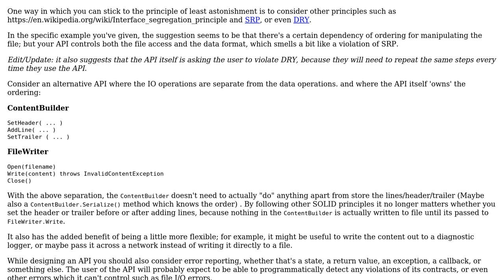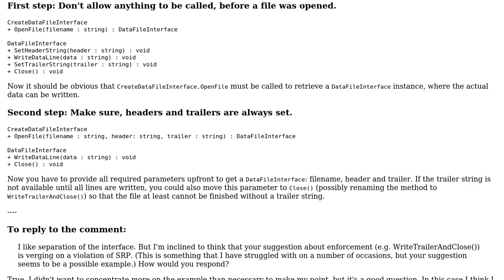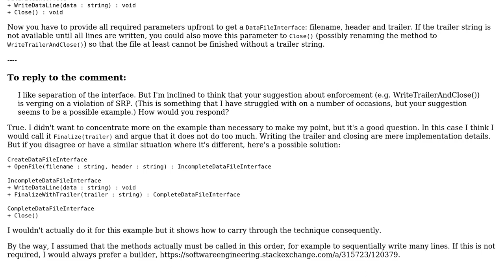Software Engineering: Principle of least astonishment (POLA) and interfaces (2 Solutions!!)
Software Engineering: Principle of least astonishment (POLA) and interfaces

With thanks & praise to God, and with thanks to the many people who have made this project possible! | Content (except music & images) licensed under CC BY-SA | Music | Images & others | With thanks to user Robbie Dee user Fabian Schmengler user Ben Cottrell and the Stack Exchange Network Trademarks are property of their respective owners. You are responsible for your own actions.